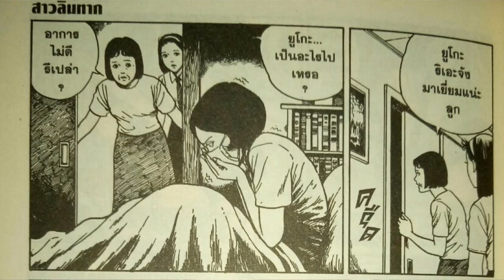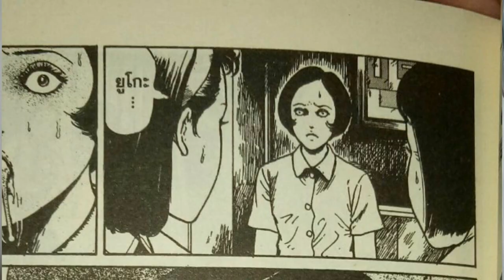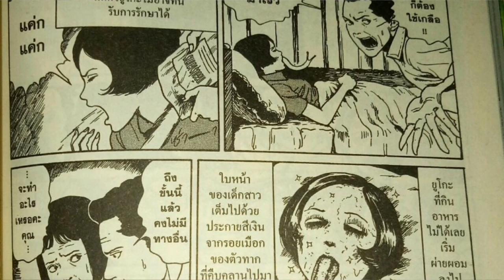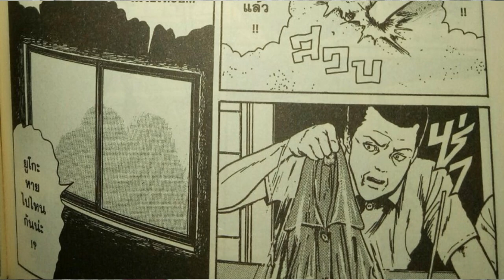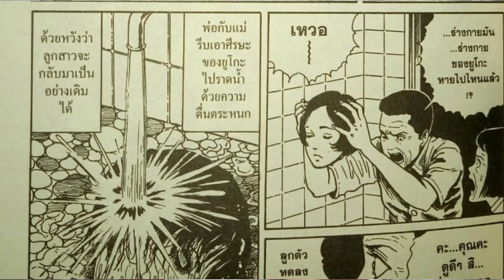สาวลิ้นทาก !! เปิดคลังสยอง Ep.5 | Slug Girl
➤ Instagram พี่มีนา : 25mena
➤ Instagram ของผม  : tolap_meng
➤TikTok ของผม : tolap_meng
➤TikTok พี่มีนา : 25mena